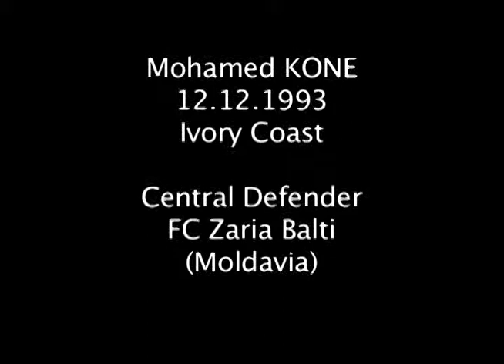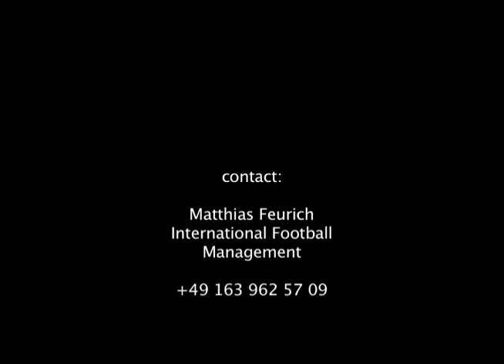Mohamed Kone 2015 summery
Mohamed Kone (Ivory Coast)
Central Defender
FC Zaria Balti (Moldavia)